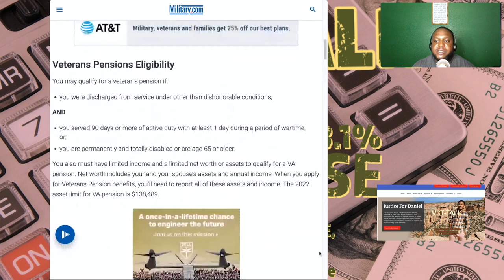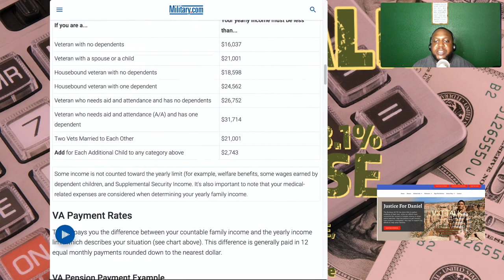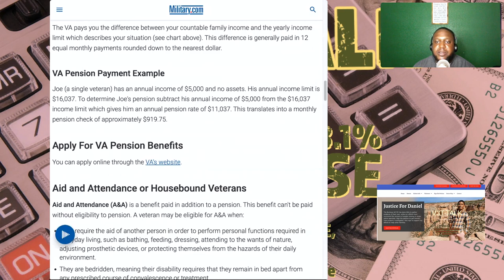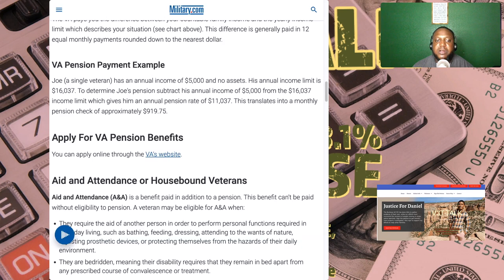"2023 Veterans Pension Rates Revealed | V3T-TALK Insights & Updates"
If you are a wartime veteran who is 65 years or older and has limited income, you may be eligible for a VA Pension. This benefit is available even if you are not disabled. Additionally, if you are unable to work, you may also qualify for the Veterans Disability Pension or the Veterans Pension. Contact the VA to learn more about your eligibility and how to apply for these benefits.

🇺🇸 **Welcome to V3T-TALK: Empowering Veterans' Stories and Resources!** 🇺🇸
At V3T-TALK, we're committed to sharing invaluable stories and essential resources for our esteemed veterans. Transitioning from military service to civilian life can pose significant challenges, and there's an urgent need for veterans to receive the support they deserve.

💪 **Supporting Veterans in Transition:**
We understand the difficulties veterans face when adjusting to civilian life. That's why our motto is "We take care of our own because every veteran deserves to be HELPED."

If you're a veteran seeking assistance or know someone who can help, we'd greatly appreciate your support. Your engagement amplifies our outreach and aids in reaching more veterans in need.

🌟 **Share Your Experience, Make a Difference:**
Are you a military veteran with a story to share or someone equipped with valuable resources for veterans? Your contribution can positively impact the lives of fellow veterans.

Join us in our mission to support veterans and their transition into civilian life. Together, let's create a supportive network where every veteran receives the necessary assistance and care.

Thank you for being part of our journey to support and honor our veterans! 🙏